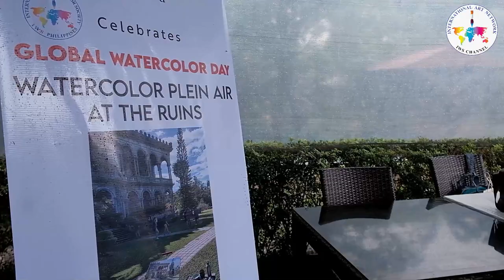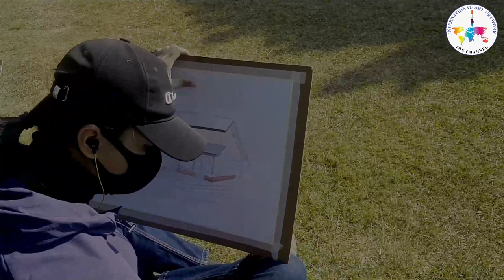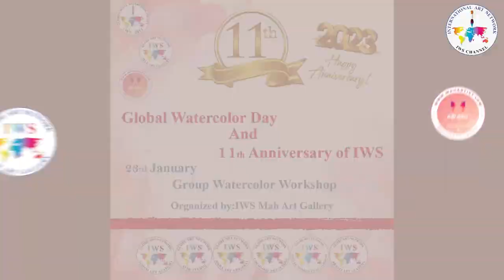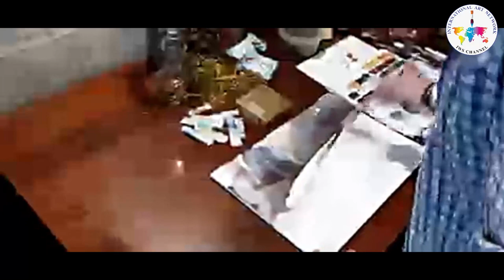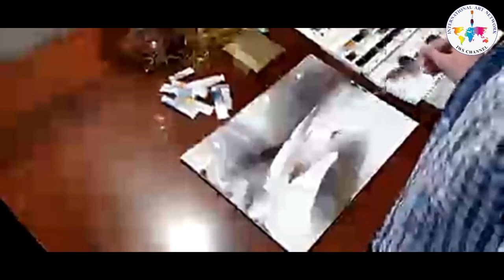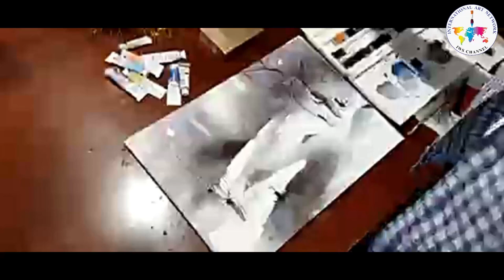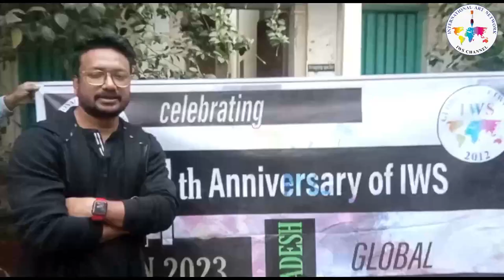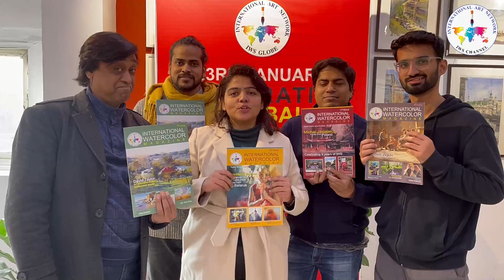23 January Global Watercolor Day 2023, Asia Zone.